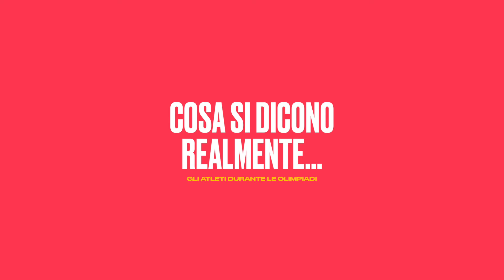COSA SI DICONO REALMENTE gli atleti DURANTE LE OLIMPIADI | OLIMPIADI PARIGI 2024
Dopo parecchio tempo ecco un video vecchio stile  con i momenti più divertenti delle Olimpiadi di Parigi 2024! Momenti esilaranti degli atleti che seguono la serie di "Cosa si dicono realmente i calciatori in campo"